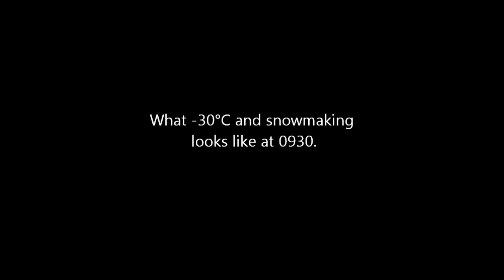15 Jan 12 - Mont Ste-Marie - #2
It was a brisk morning with the truck reading -31°C when we got out at Mont Ste-Marie. However, we were rewarded with excellent scenery and snow to make it all worth it.